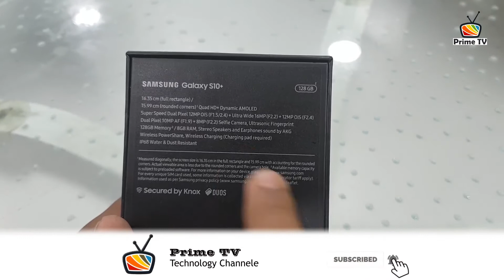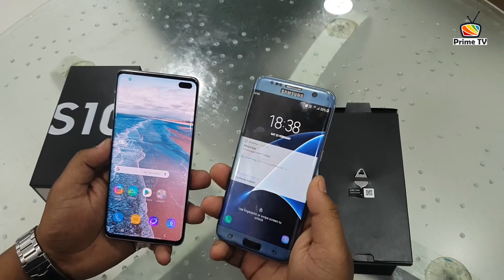Samsung Galaxy S10+ Unboxing and First Impressions | Live Power Sharing Demo | Prime TV Tech